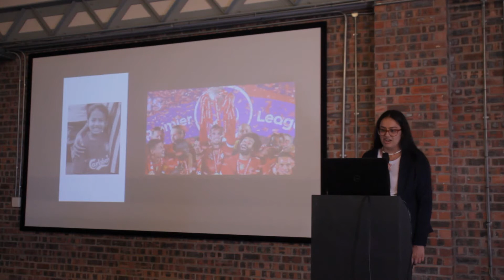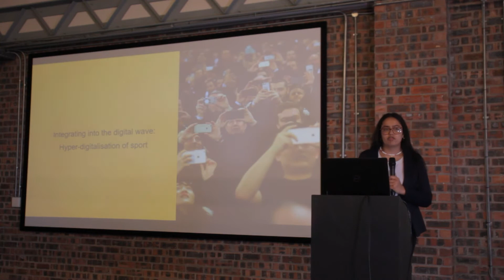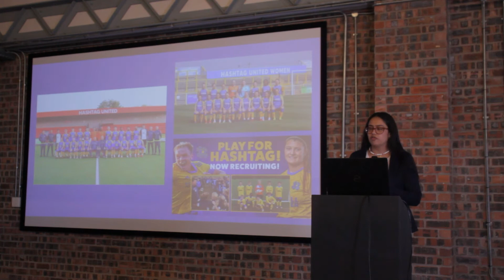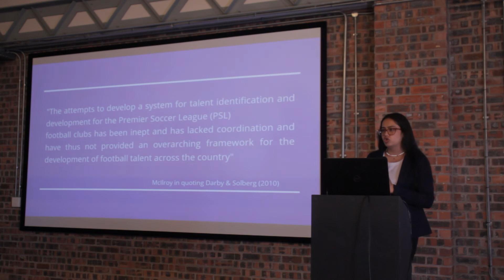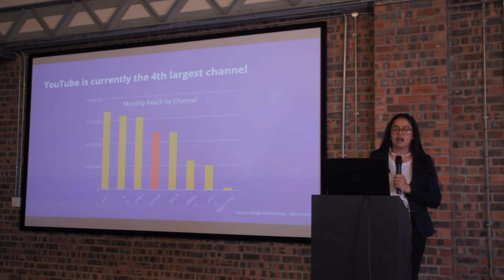MAC Live 2021 - Sumetra Naidoo - The sporting internet of things Hashtag United